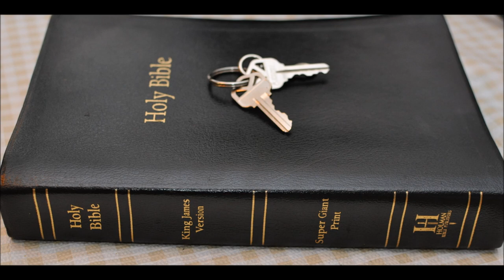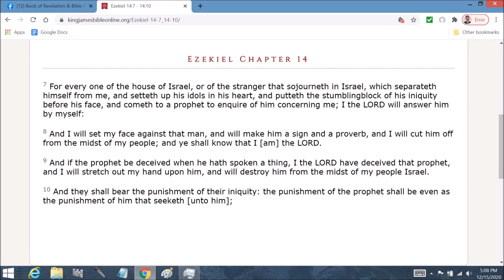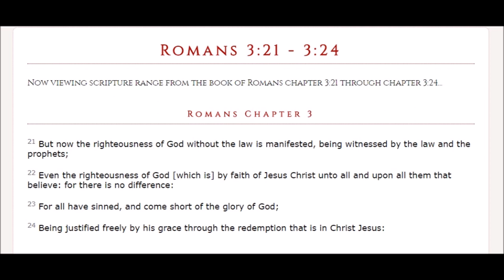Jeremiah 2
Jeremiah  Chapter 2  1 Moreover the word of the LORD came to me, saying,

2 Go and cry in the ears of Jerusalem, saying, Thus saith the LORD; I remember thee, the kindness of thy youth, the love of thine espousals, when thou wentest after me in the wilderness, in a land that was not sown.

3 Israel was holiness unto the LORD, and the firstfruits of his increase: all that devour him shall offend; evil shall come upon them, saith the LORD.

4 Hear ye the word of the LORD, O house of Jacob, and all the families of the house of Israel:

5 Thus saith the LORD, What iniquity have your fathers found in me, that they are gone far from me, and have walked after vanity, and are become vain?

6 Neither said they, Where is the LORD that brought us up out of the land of Egypt, that led us through the wilderness, through a land of deserts and of pits, through a land of drought, and of the shadow of death, through a land that no man passed through, and where no man dwelt?

7 And I brought you into a plentiful country, to eat the fruit thereof and the goodness thereof; but when ye entered, ye defiled my land, and made mine heritage an abomination.

8 The priests said not, Where is the LORD? and they that handle the law knew me not: the pastors also transgressed against me, and the prophets prophesied by Baal, and walked after things that do not profit.

9 Wherefore I will yet plead with you, saith the LORD, and with your children's children will I plead.

10 For pass over the isles of Chittim, and see; and send unto Kedar, and consider diligently, and see if there be such a thing.

11 Hath a nation changed their gods, which are yet no gods? but my people have changed their glory for that which doth not profit.

12 Be astonished, O ye heavens, at this, and be horribly afraid, be ye very desolate, saith the LORD.

13 For my people have committed two evils; they have forsaken me the fountain of living waters, and hewed them out cisterns, broken cisterns, that can hold no water.

14  Is Israel a servant? is he a homeborn slave? why is he spoiled?

15 The young lions roared upon him, and yelled, and they made his land waste: his cities are burned without inhabitant.

16 Also the children of Noph and Tahapanes have broken the crown of thy head.

17 Hast thou not procured this unto thyself, in that thou hast forsaken the LORD thy God, when he led thee by the way?

18 And now what hast thou to do in the way of Egypt, to drink the waters of Sihor? or what hast thou to do in the way of Assyria, to drink the waters of the river?

19 Thine own wickedness shall correct thee, and thy backslidings shall reprove thee: know therefore and see that it is an evil thing and bitter, that thou hast forsaken the LORD thy God, and that my fear is not in thee, saith the Lord GOD of hosts.

20 For of old time I have broken thy yoke, and burst thy bands; and thou saidst, I will not transgress; when upon every high hill and under every green tree thou wanderest, playing the harlot.

21 Yet I had planted thee a noble vine, wholly a right seed: how then art thou turned into the degenerate plant of a strange vine unto me?